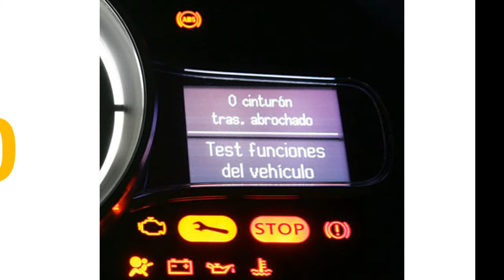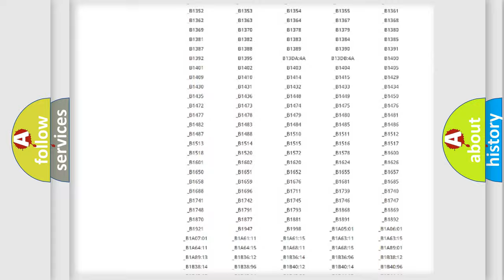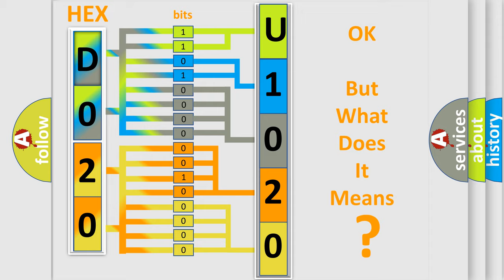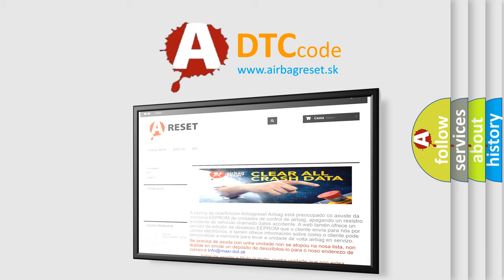DTC Mazda U1020 Short Explanation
Contents:
0:21 Basic DTC analysis according to OBD2 protocol standard.
1:48 Insight into programming
2:58 A diagnostically understandable description of the Diagnostic Trouble Code
3:05 Basic error definition

Make:
Mazda
Code:
U1020
Definition:
Option Configuration Error
Description: